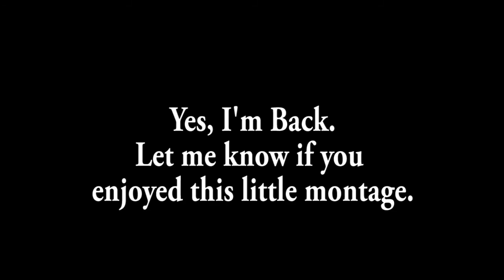Friday Fish Fry 1 (I'm back!)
If you enjoyed this video in any way could you please leave a like on the video! also comment why you liked/ didn't like about the video so I can improve my videos and make them just the way you want! and of course subscribe for more amazing videos like this one!